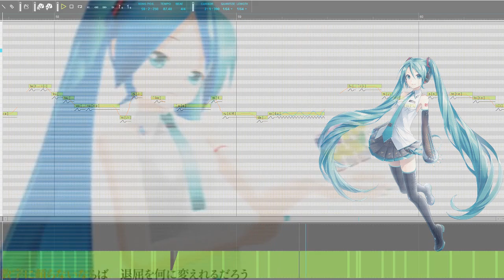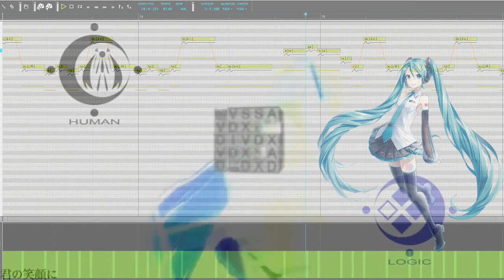【MIKU V4Xβ】WHAT DO YOU MEAN!?/どういうことなの！？【初音ミク V4Xβ】【V4カバー】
El cover no me convence mucho debido a que me costó hacer las armonías y aún así creo que no quedaron bien, pero ya me urgía sacarlo para que no se atrasara más y se me juntara con todo lo que tengo por hacer. :(

The cover does not convince me because I do harmonies cost and still think were not good, but I needed to upload the video to not fall behind more and will join me with everything I have done. :(
[Sorry if my english is wrong, but isn't my main language.]

Original PV: ??
UST: Nukude
Mix,Video&VSQX: Yuko Sanz

Programas Utilizados:
-Vocaloid 4
-Photoshop CS6